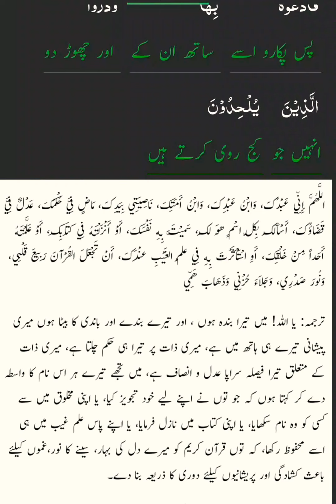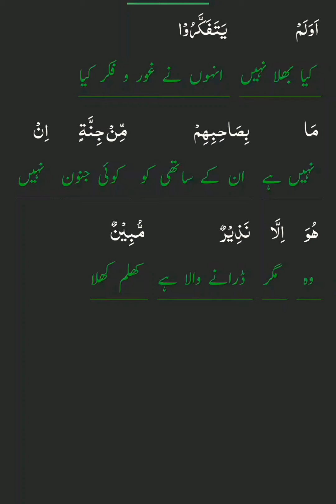Surah Al Araf Ayat 178/184||Tarjmah tafseer//اہل جہنم کی صفات